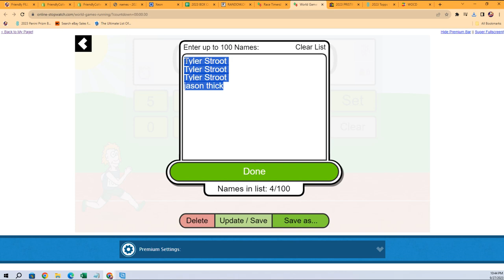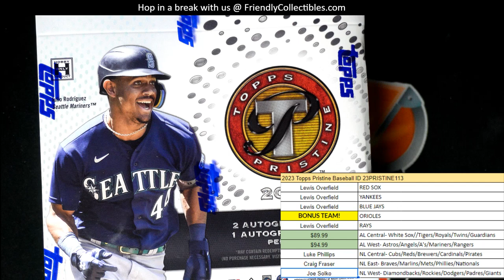2023 Topps Pristine Baseball FILLER A ID 23PRISTINE113